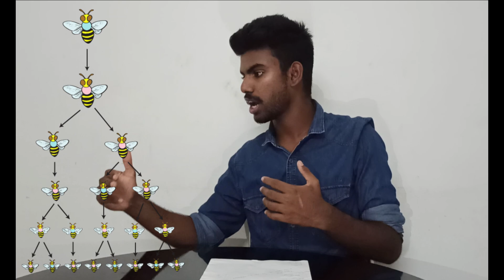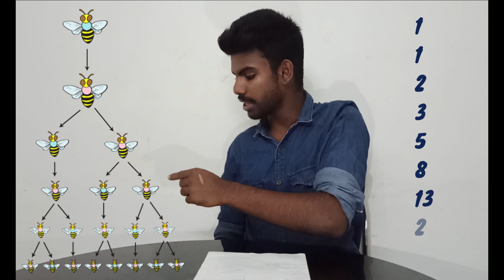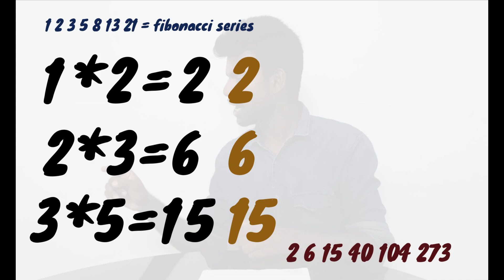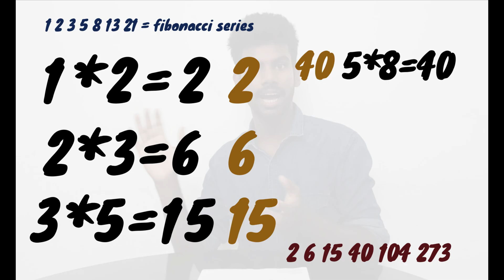Fibonacci Sequence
How To Learn Mathematics From Nature ?

The Fibonacci sequence is a set of numbers that starts with a one or a zero, followed by a one, and proceeds based on the rule that each number (called a Fibonacci number) is equal to the sum of the preceding two numbers. If the Fibonacci sequence is denoted F (n), where n is the first term in the sequence, the following equation obtains for n = 0, where the first two terms are defined as 0 and 1 by convention:

F (0) = 0, 1, 1, 2, 3, 5, 8, 13, 21, 34 ...

In some texts, it is customary to use n = 1. In that case, the first two terms are defined as 1 and 1 by default, and therefore:

F (1) = 1, 1, 2, 3, 5, 8, 13, 21, 34 ...

The Fibonacci sequence is named for Leonardo Pisano (also known as Leonardo Pisano or Fibonacci), an Italian mathematician who lived from 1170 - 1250. Fibonacci used the arithmetic series to illustrate a problem based on a pair of breeding rabbits:

"How many pairs of rabbits will be produced in a year, beginning with a single pair, if in every month each pair bears a new pair which becomes productive from the second month on?" The result can be expressed numerically as: 1, 1, 2, 3, 5, 8, 13, 21, 34 ...

Fibonacci numbers are of interest to biologists and physicists because they are frequently observed in various natural objects and phenomena. The branching patterns in trees and leaves, for example, and the distribution of seeds in a raspberry are based on Fibonacci numbers.